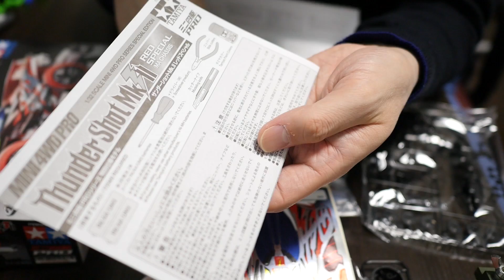【ミニ四駆】サンダーショットMk2レッドスペシャル！30歳で復帰するミニ四駆その375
白MAシャーシに目がない。

〜動画リンク〜
【ミニ四駆】娘と一緒に地元レース参加！30歳で復帰するミニ四駆その370

Panasonic ウェアラブルカメラ グレー HX-A500-H

Canon デジタルカメラ Power Shot SX700 HS ブラック 光学30倍ズーム PSSX700HS(BK)